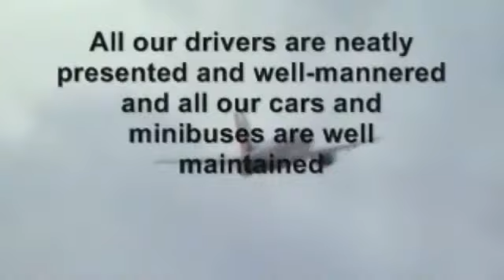MK LONDON LUTON TAXI SERVICE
Hello and welcome to Luton Airport Taxis 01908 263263.We present a 24-hour airport and long distance taxi service 7 days a week at Luton airport. Whether it is a business journey or airport transfer to other destinations our main concern is getting you to your destination in time and comfort